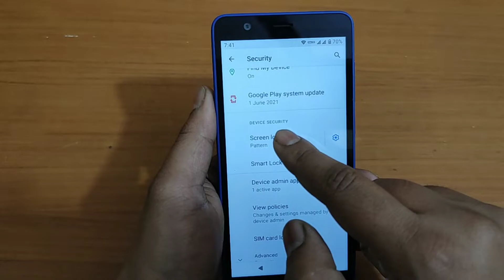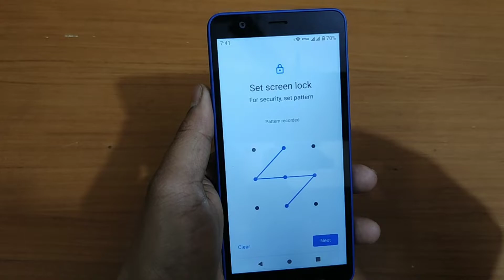Jio Phone Next Me Pattern Lock Kaise Change Kare | Chnage Patternt In Jio Mobile Next